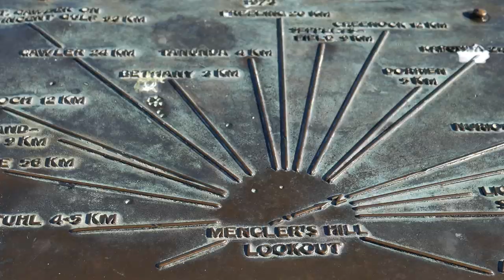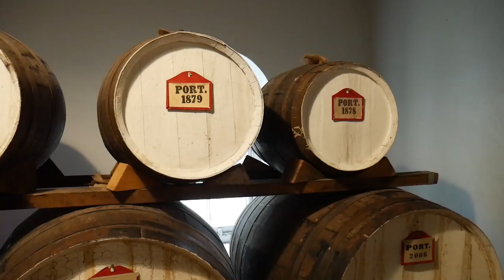What to see in Adelaide: Australia's wine country and the Barossa 🍷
Driving through Australia's famous wine growing region, we visit some of the characters and attractions to be found between the vines. Visiting the cellar doors of Charles Melton and Maxwell's Wines, we discover there's more to the Barossa than wine.
At Maggy Beer's Pheasant Farm we talk to daughter Saskia, who is following in her mother's footsteps. Plus, at the Seppletsfield Centenary Cellar we try ruby red port as old as Joseph Stalin.

Tripping through the Barossa Valley, Thomas Bywater aims to answer your most 'pressing' wine questions. Is it shiraz or syrah? and what to see in Adelaide? There's more to this South Australian wine region than what you find on the vines.

Cheers!